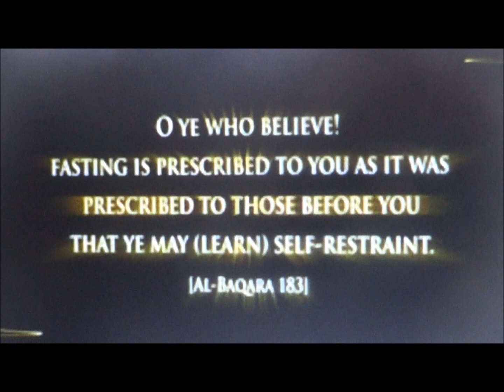المغاربة في أمريكا؛ بغينا نصوم في نهارواحد